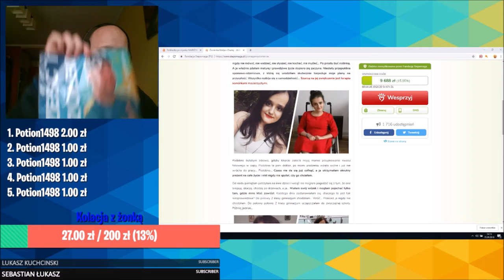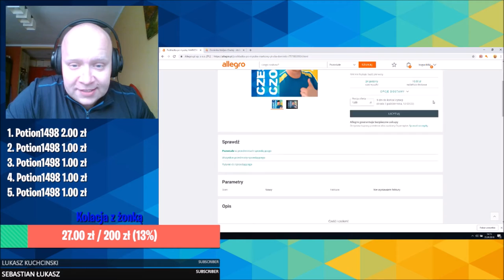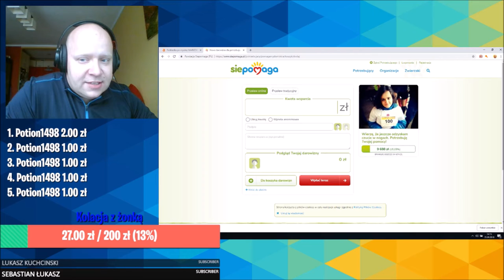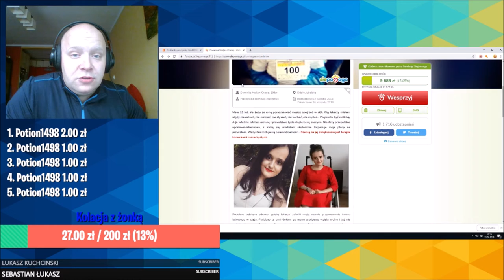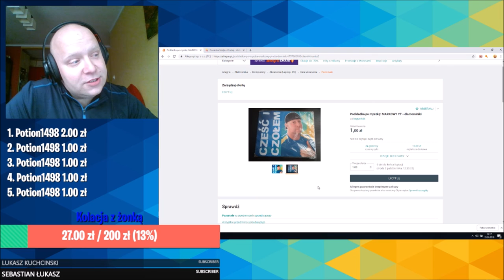MARKOWE POGADUCHY: Kto chce zdobyć Markową podkładkę pod myszkę? #42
Zapraszam do moich skrawków internetu:
- Steam - markowy_yt

intro'a/outro'a:
Artur.Szczerba(at)interia.eu